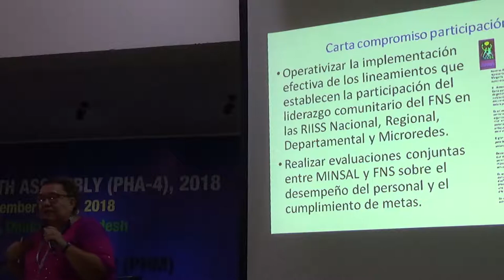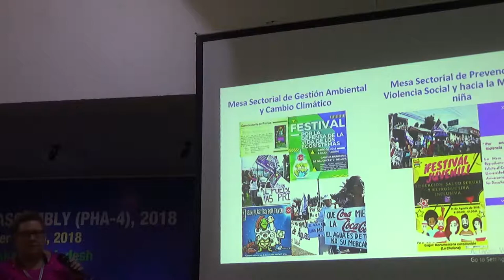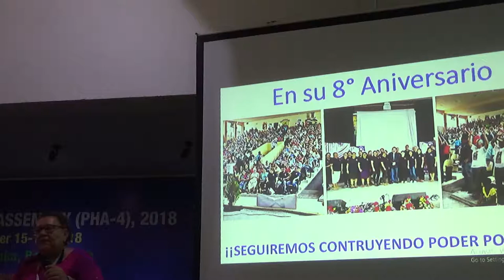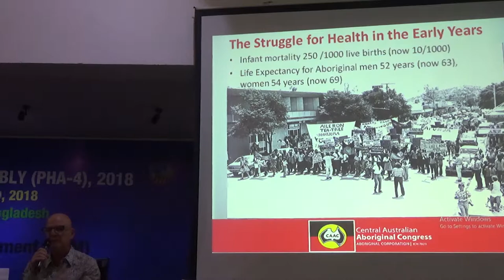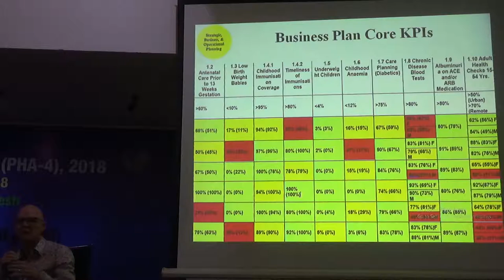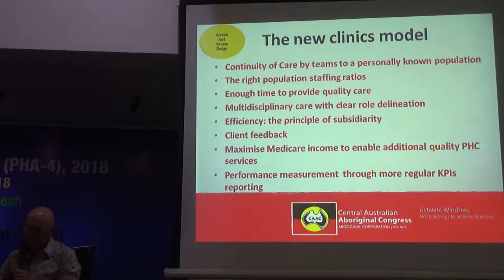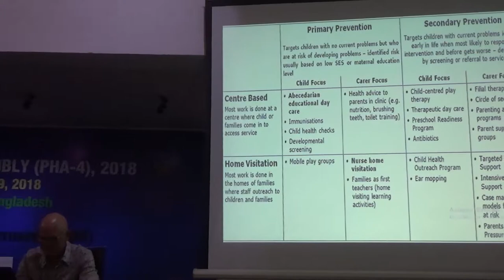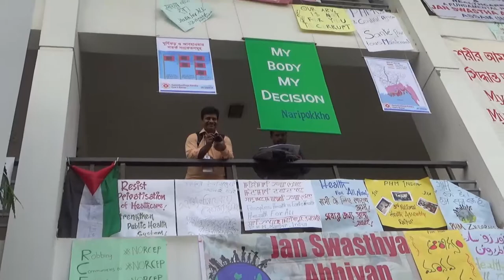PHA4 DAY4 PART4